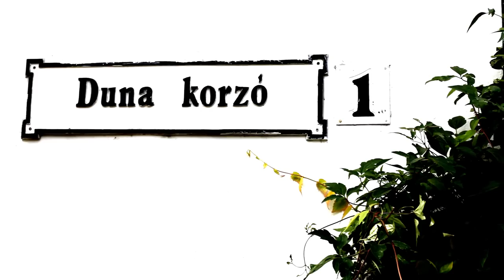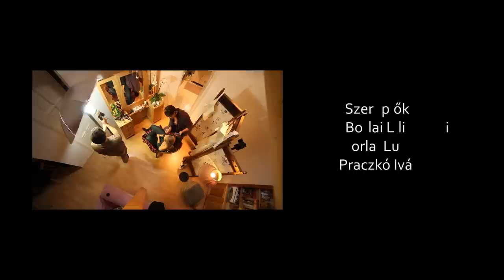Wedding trailer 5D mark II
Shot on the Canon 5D mark 2
Lenses: Canon 14mm f/2.8, 50mm f/1.4, 20mm f/2.8, 100mm f/2.8
Used the Glidecam